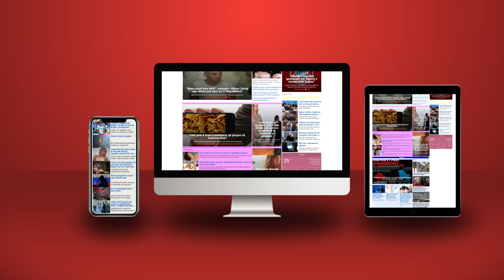Ku ndodhet Radojçiç? Eksperti tregon lëvizjet e ish-nënkryetarit të Listës Srpska